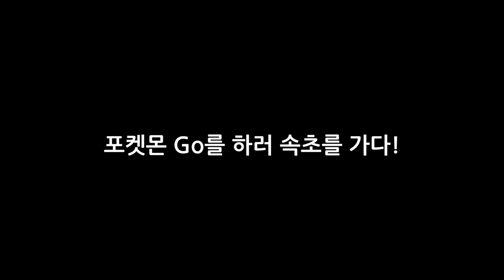[이성현] 포켓몬GO 를 하러 속초를 가다! #2 " 드디어 미뇽을 잡다! " (Pokemon Go) "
많은 분들이 참여해주신 오프닝과 엔딩!
그리고 도중에 에투샤형을 만나서 즉석 방송출연!
전설의 포켓몬 미뇽까지 포획한 정말 뜻 깊은 여행이였어요!

허나 포켓몬 하나 잡겠다고 속초까지 가실 수고는 없어요...
정말 피곤합니다..!
Hello Welcome to the SeongHyeon's Channel
Please press subscription button and Like button if you enjoyed the video !